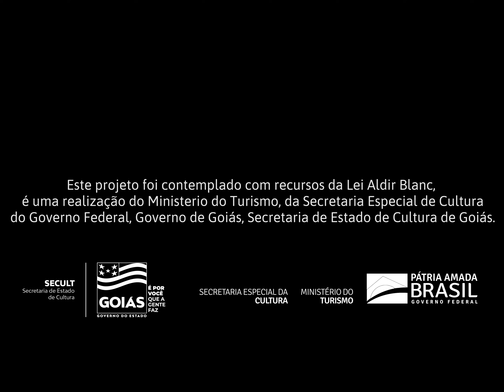Salma e Mac - Durin (Amor Distrai) (live)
Este projeto foi contemplado pelo Edital de Música Aldir Blanc - Concurso nº 06/2021 - Secretaria de Cultura - Governo Federal.

Live gravada em Goiânia, no estúdio Up Music.
Direção: Leo Rocha / Larry Machado
Direção de fotografia: Larry Machado
Operação de câmera: Larry Machado / Leo Rocha
Maquinaria e eletrica: José Eduardo
Assistente: João Paulo Moraes
Montagem e finalização: Raul Ledes
Captação, mixagem e masterização de áudio: Braz Torres Neme
Maquiagem: Jader Magalhães
Styling: Giovana Medeiros
Jóias: Eleonora Hsiung
Comunicação: Wes Mariano / Agência O RAIO

Amor Distrai (Durin)
(Salma Jô | Macloys Aquino | João Victor Santana | Fernando Almeida Filho)

Cê vem macio
Cê vem durin
Relaxa, encaixa, engata em mim
Me bota sem apoio
Seu corpo é meu apoio
Pra eu deixar cair
Sem me machucar muito
Hoje eu só quero dar
E não fazer amor
Amor distrai
De descobrir toda possibilidade que me satisfaz
Eu quero mais
Sentir num ponto único
Eu quero mais sentir todo o conjunto
Te quero bicho
E um novo jeito de gemer
Cê fica lindo
Um jeito novo de fuder

E não apaga a luz
E nem feche a porta
E vamo descobrir o que me excita
O que te excita
O que fazer pra ser mais foda

Porque eu só gozo assim
Em alto e bom som